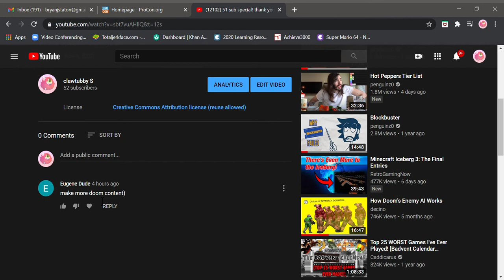well yes I will sir